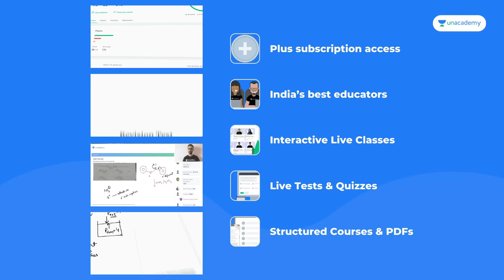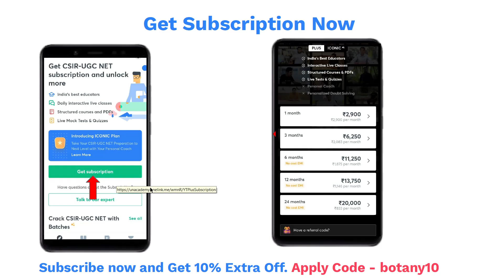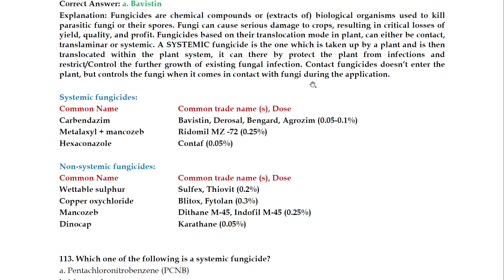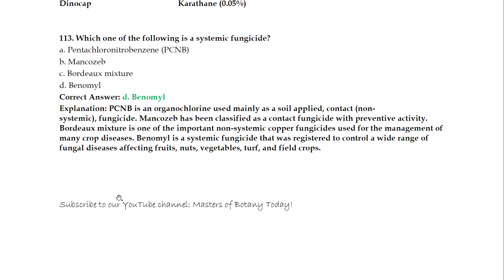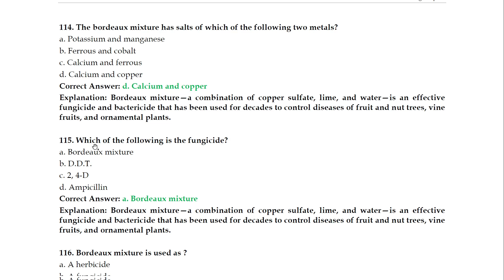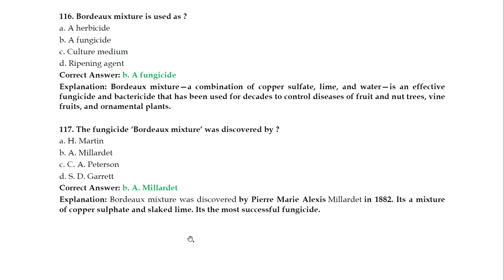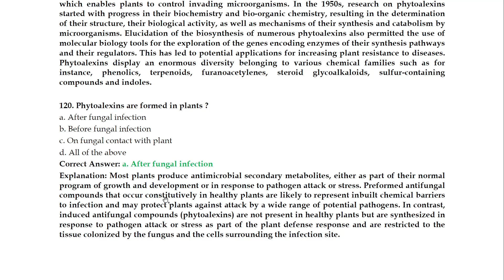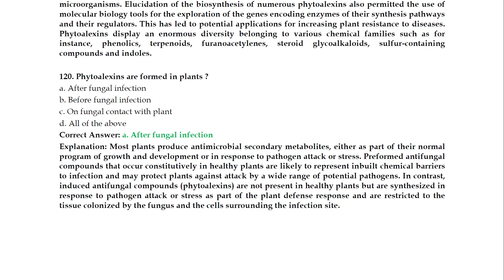Fungi: Part-10 | BHU M.Sc. Botany Entrance Exam | Answer & Explanation [2008-2020 Questions]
10.Banaras Hindu University 2012 (M.Sc. Botany)

9. M.Sc. Botany Entrance | Angiosperm Families (Papaveraceae, Brassicaceae also known as Cruciferae, Caryophyllaceae and Malvaceae) | Important Notes: